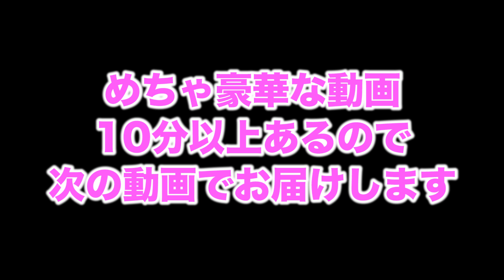UUUMから登録者100万人突破のプレゼントが届いたぞーい！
DVDについては次の動画でご紹介します！
めちゃくちゃ豪華で結構長い動画になってるんでご了承ください！

●Masuoの使用機材とオススメ商品